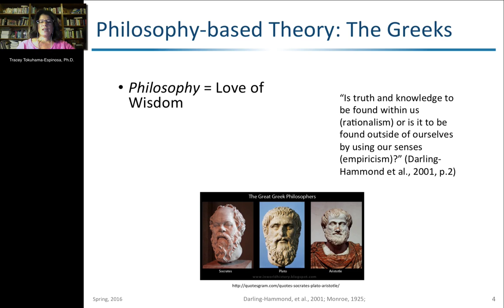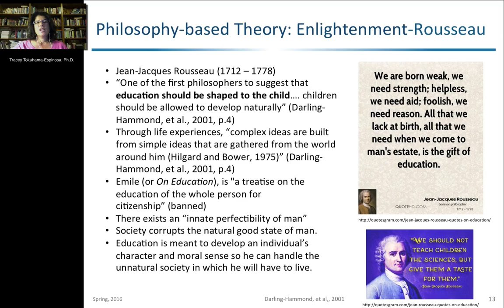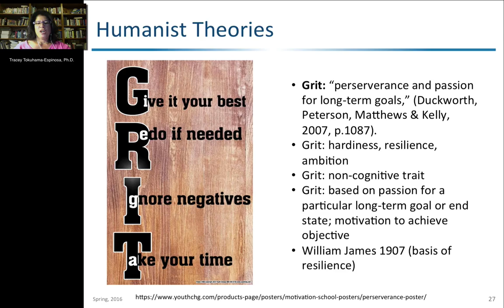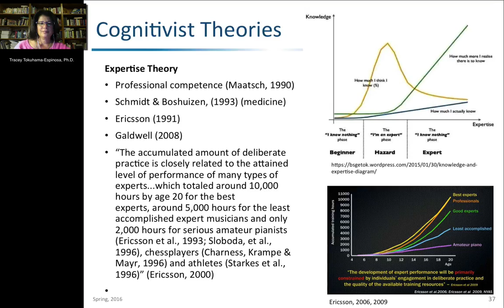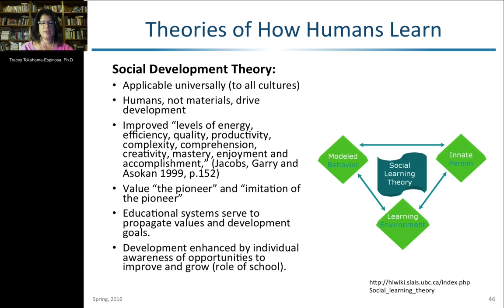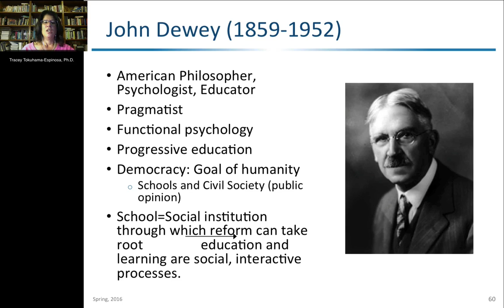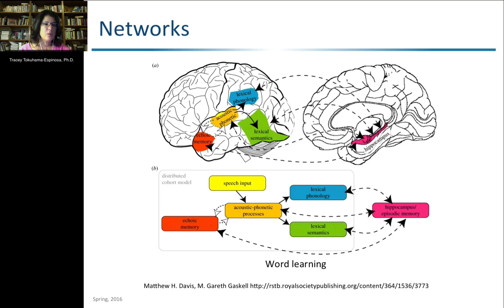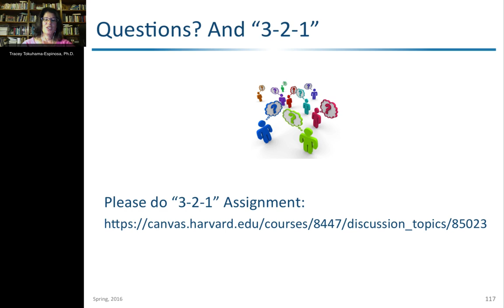Theories of How Humans Learn by Tracey Tokuhama-Espinosa, Ph.D.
Theories of How Humans Learn by Tracey Tokuhama-Espinosa, Ph.D., Professor at Harvard University, Extension School, and Director of Conexiones The Learning Sciences Platform